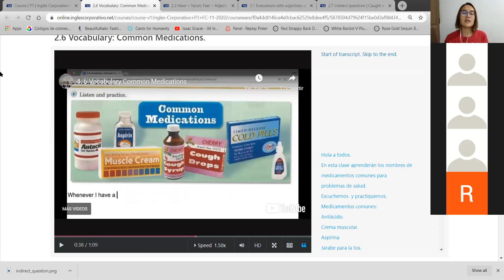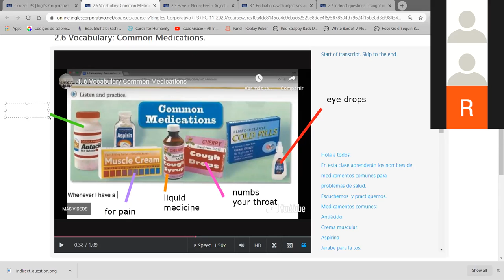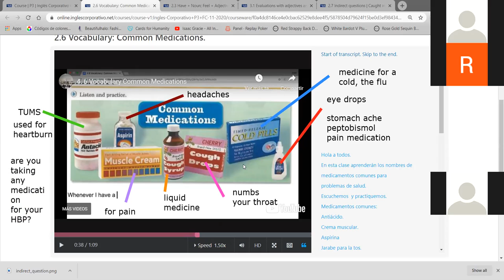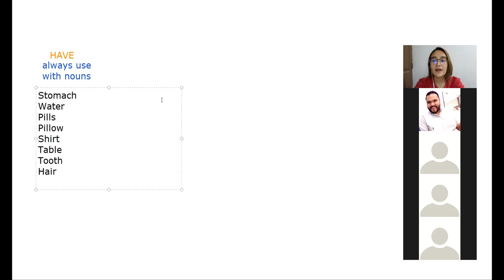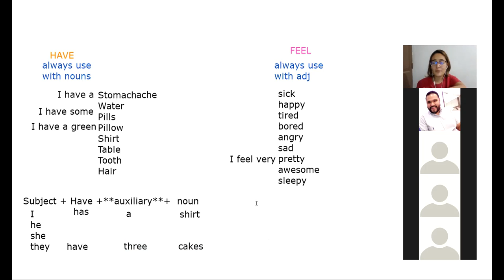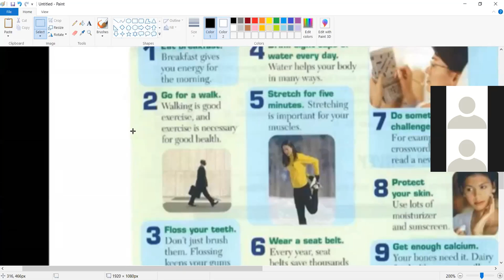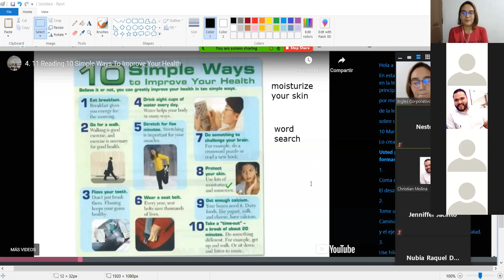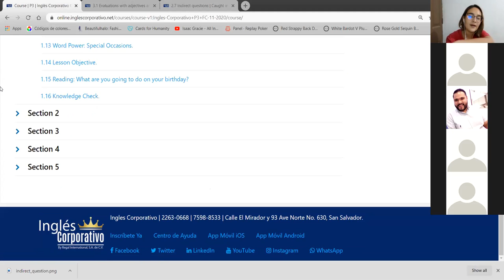Have + Noun and Feel + Adj - P3-01-8-9-PM-11-20-2